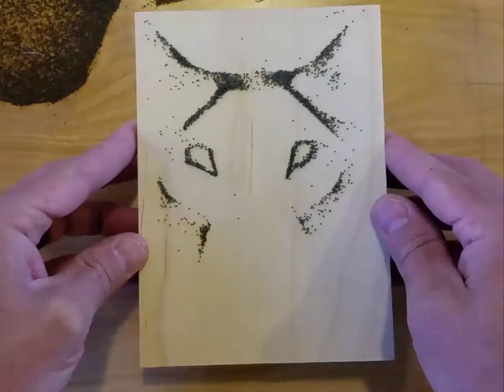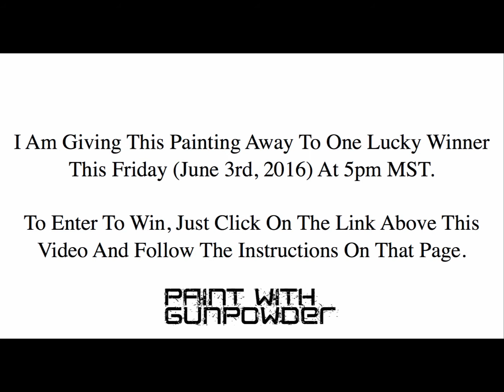June Painting Giveaway Part 1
No purchase necessary. Just click the link above and register to win!

This contest hosted by Paint With Gunpowder is in no way sponsored, endorsed, administered by, or associated with YouTube.

Answers To Most Frequently Asked Questions:

Q: Where can I buy one of the pieces I have seen in the videos/do you sell your original pieces?

A: Yes, I do sell most of my original artwork. To see which paintings are currently available, you can see the up-to-date list

Q: Do you sell prints or other items?

A: Absolutely! I currently have prints available for most of my art and am constantly adding new items to my store.

If you are interested in purchasing a print or any of my other items, please visit my

Q: Do you do custom pieces or commission work?

A: At this time, I’m not currently taking any requests for commission pieces.

Q: Where can I see all of the paintings that you have created.

A: I have created a gallery on my website of most of the pieces I have created.

Q: How do you create your pieces?

A: I use gunpowder and either a fabric canvas or wood canvas. I don’t use any type of adhesive to make the gunpowder stay in place and just push the gunpowder into place with different brushes and tools. Once I have the gunpowder where I want it, I light it to burn it into the canvas.

Q: What type of gunpowder do you use?

A: I use different types of gunpowder but I never use black powder. I highly recommend that you don't try this at home as gunpowder is an explosive and is extremely dangerous. It can lead to serious injury and the smoke produced is very hazardous to your health. I have over 20 years experience working with gunpowder and take all necessary safety pre-cautions.

Q: Why doesn’t the canvas catch on fire.

A: Since the gunpowder burns quickly and I'm not using a large enough quantity, it doesn't produce enough heat to set the thick canvas on fire and only leaves the burn mark.

Thank you again so much for your continued support!

Wolf Eyes - Gunpowder Art

Paint With Gunpowder
Gunpowder Painting
Gunpowder Art
Cool Art
Unique Art
Explosive Art
New Art